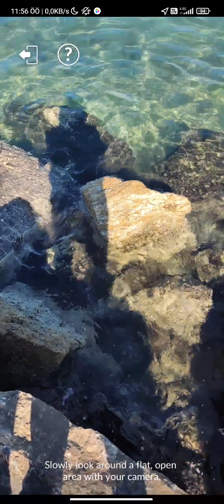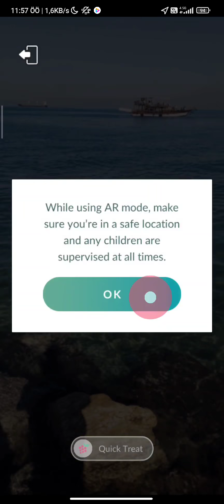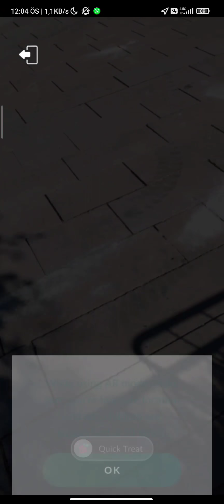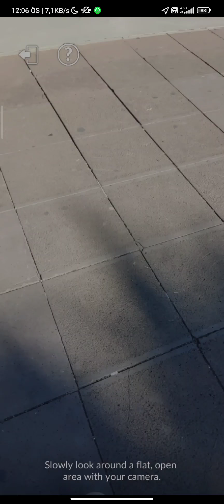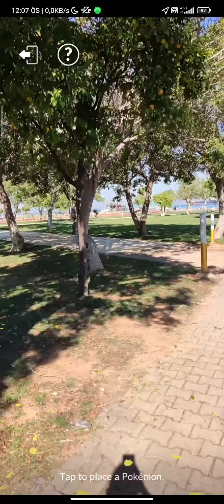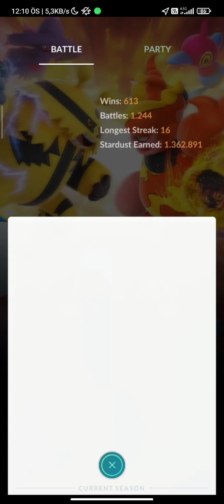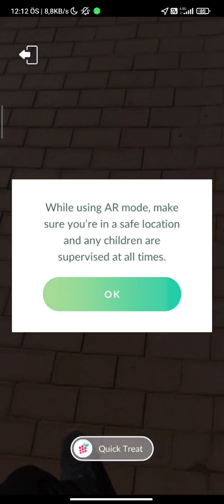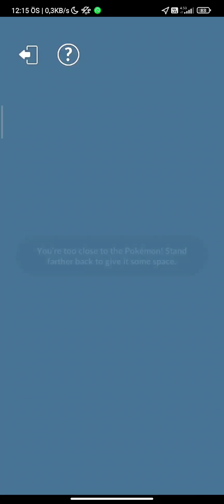Shiny Gyarados GÖRÜLDÜ!!! İskenderun'da Pokemon Go Oynadım! Shiny Magikarp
Shiny gyrados

Bugün Yaşadığım Şehirde Sizlerle Pokemon Go Oynadım Ve Denize Shiny Gyarados Çıkardım Herkese İyi Seyirler
pokemon go shiny bulma zorlugu

Herkesi Discort Sunucumuza Bekliyoruz!

festival pokemon go ditto pokemon ditto pokemon go shiny shiny shiny ditto shiny mew pokemon go istanbul pvp gbl go battle league pokemon go pvp pokemon go great league pokemon go ultra league pokemon go master league pokemon go premier pokemon go challanger pokemon go community day pokemon go spotlight pokemon go raid pokemon go mewtwo Mewtwo Ural90 Lucky trade Trade Pokemon takas Pokemon lucky trade pokestop nasıl açılır gym nasıl açılır xerneas